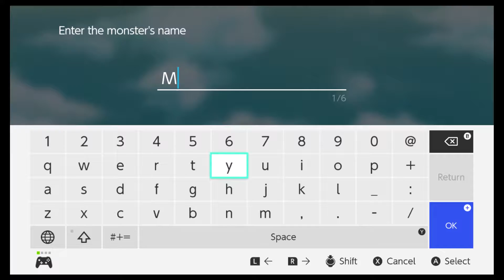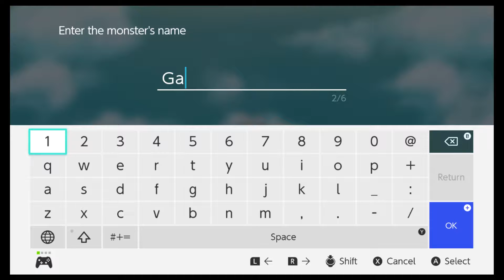Rune Factory 4 Special-Nintendo Switch-To Catch a Fish or Not!-7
Because the music has gotten claimed twice, I won't be playing the ingame music any longer.

Check out their channels and give them a huge like and lots of love for me :D